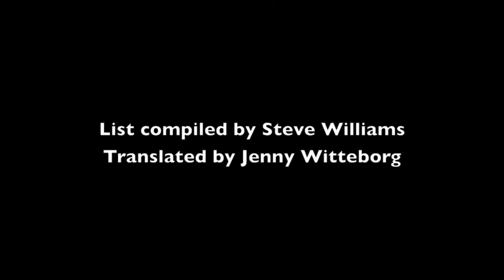Clarification about VAD Legislative Training and VAD Leadership Training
A message from Gary Viall, signed by Jenny Witteborg.

I just learned from some members of VAD about the confusion about (1) Legislative Training cosponsored by VAD and Gallaudet University and (2) VAD Leadership Training Program (LTP) by VAD and am attempting to clarify the difference between two trainings.  Below is the list of differences that you read and understand.  Thanks to Steve Williams for making the list.

Legislative training normally focuses on:

Who is your local/state/national legislator
How do you work with your legislators
What is Virginia General Assembly
What are Virginia districts, sessions, etc.
How legislators work in the General Assembly
How a bill is created, steps the bill goes through
How a bill becomes a law
What are legislative committees for
How to track your bills on Virginia General Assembly website
Etc.

Leadership training normally focuses on:

Roles and duties of officers
Responsibility of boards
Where power and authority of the officers/board come from
Bylaws, standing rules, policies, etc.
IRS regulations affecting you
Difference between for-profit and not-for-profit organizations
What is incorporation?  What is tax-exempt?  Do you need either?
Parliamentary authority - which one?
How to run meetings
Why committees are needed
How to work with people to get what you want (the Art of Compromising)
How to lead committees (how to you get people in your committee to work together)
How to make motions, how to amend motions, how to kill motions, how to delay motions (temporarily or permanently)
Etc.

We strongly urge you to attend the Legislative Training on Saturday, November 15 in Richmond as it is a big benefit to you.  We need more deaf people becoming active, help each other, and advocate some bills that are important to us or oppose some bills that may hurt us.

Gary Viall
Chair, LTP Committee